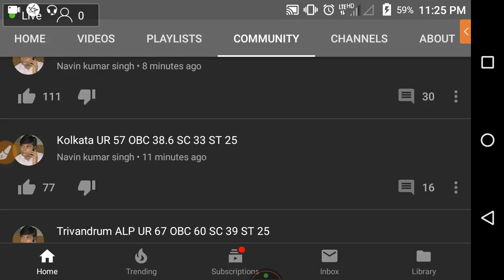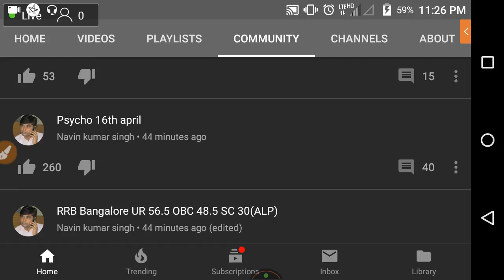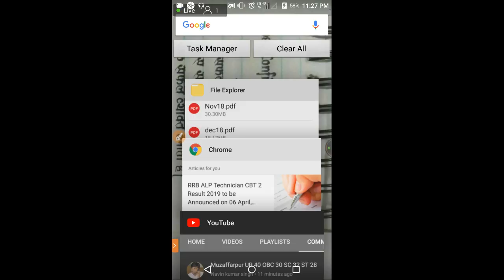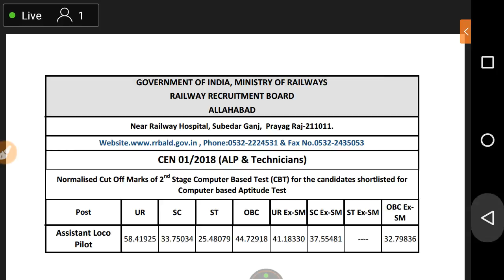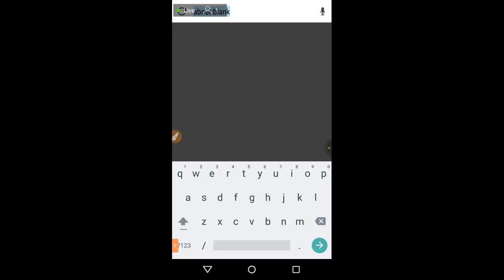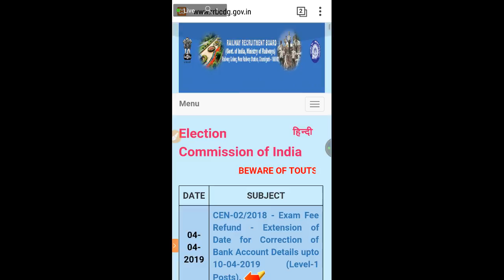rrb alp result out